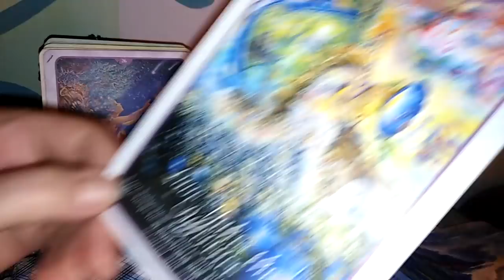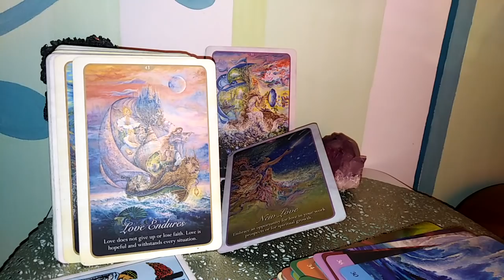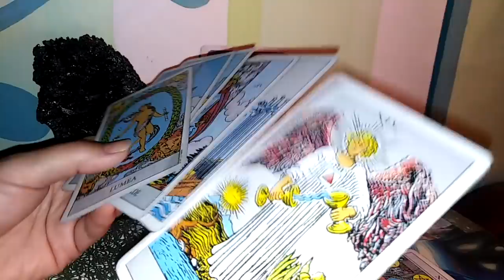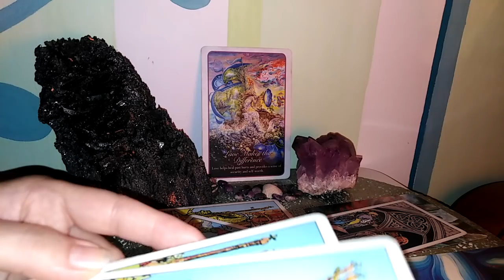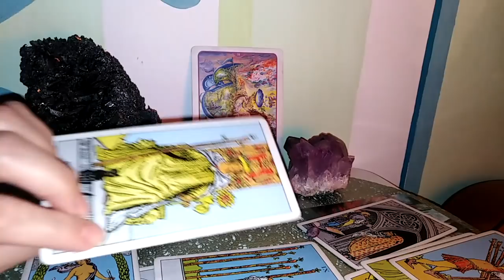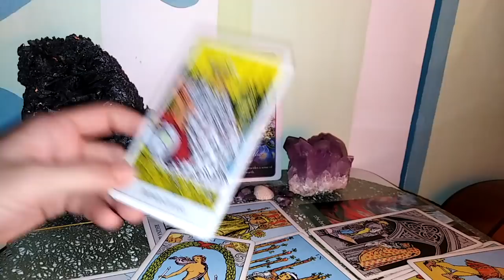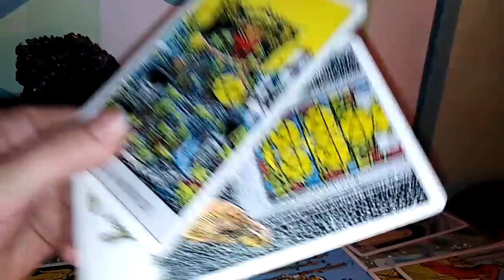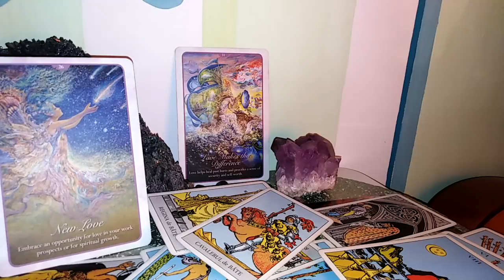RAC - OCT.2020 - O Noua Dragoste care face Diferenta Plus alte proiecte ...